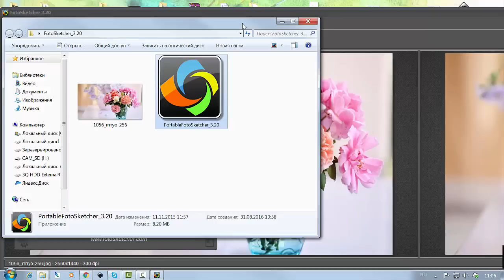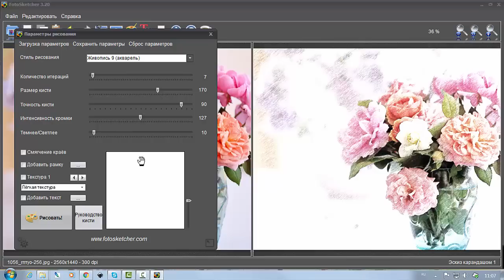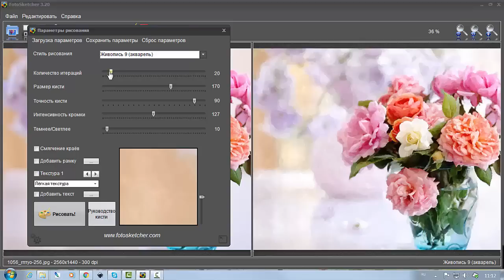Программа для создания эскизов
Как создать эскиз из фотографии? Вам поможет компьютерная программа. Смотрите ответ в этом видео.